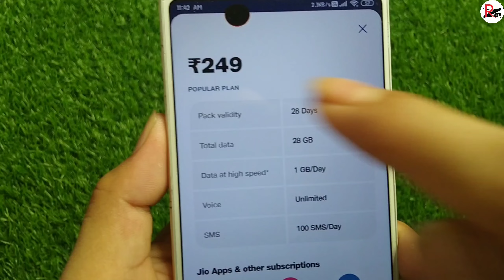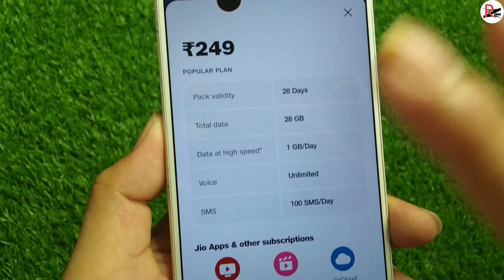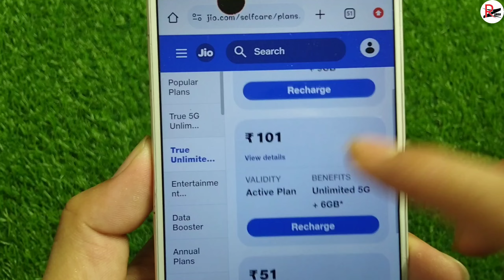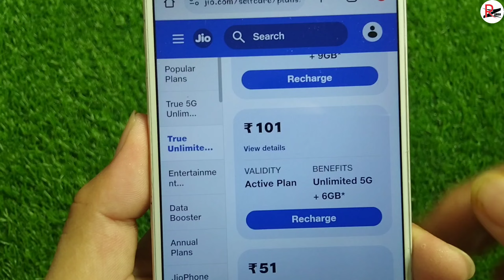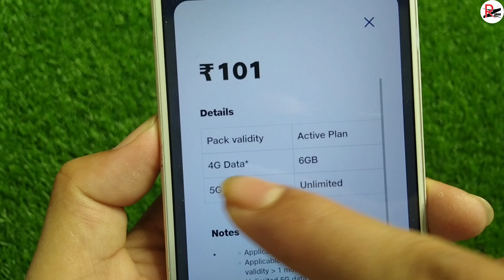Jio Unlimited Free 5G Data New Plan Jio 51 Plan Unlimited 5G Upgrade Jio Sasta 5G Recharge Plan 2024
🎥 About This Video: Jio Unlimited Free 5G Data New Plan Jio 51 Plan Unlimited 5G Upgrade Jio Sasta 5G Recharge Plan 2024
📌 Topics Covered:

Jio 5G Upgrade New Plan
Jio 51 Plan Details
Jio 51 Plan Unlimited Free 5G Data
Jio 199 Unlimited 5G Data
Jio New Plan
Jio Plan price hike
Jio New Plan Offer
Jio sabse Sasta 5G Recharge
Jio best Plan 2024
Jio 101 Plan launch
Jio 151 Plan
Jio 5g New Recharge Plan
Jio Free Data Offer
Jio 479+ 51 Plan Unlimited 5G Data
Jio 395 Plan remove
jio plan Offer
jio July New 5g plan